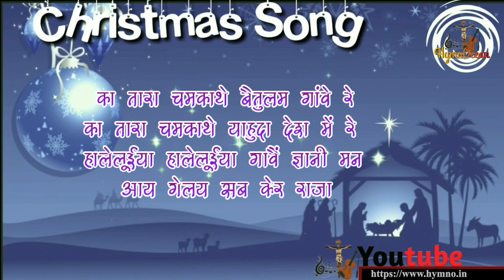का तारा चमकाथे बैतुलम गांवें रे || Ka Tara Chamkathe Lyrics _ Christmas Song Lyrics _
का तारा चमकाथे बैतुलम गांवें रे || हालेलूईया हालेलूईया गावैं ज्ञानी मन _ Ka Tara Chamkathe Lyrics _ Christmas Song Lyrics _

का तारा चमकाथे बैतुलम गांवें रे
का तारा चमकाथे याहुदा देश में रे
हालेलूईया हालेलूईया गावैं ज्ञानी मन
आय गेलय सब केर राजा

1.
हमरे कर येसु राजा दुनिया में आलैं
मनवा के नया जीवन देवेक ले आलैं

पाप केर दूर करेक ले बैतुलम गोहर घर रे

अरे का तारा चमकाथे बैतुलम गांवें रे

2.
चरवाहा ज्ञानी मन बैतुलम आलैं
सोना लोबान गंधरस भेंट में देलैं

बालक येसु राजा ले बैतुलम गोहर घर में